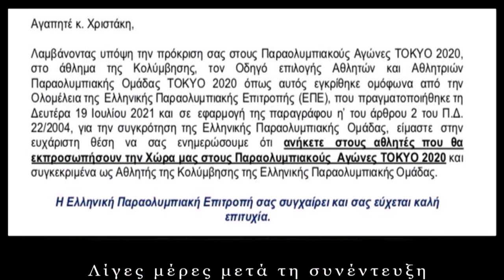Δε θεωρώ ότι είμαστε ήρωες: Παραολυμπιονίκης Παναγιώτης Χριστάκης│The GuGu Team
Ο Παραολυμπιονίκης Παναγιώτης Χριστάκης αναφέρει ότι τα Άτομα με Αναπηρία/ες δεν είναι ήρωες & ότι είναι απαραίτητη η αλλαγή της νοοτροπίας ορισμένων ανθρώπων για να επιτευχθεί η καθολική αποδοχή τους.